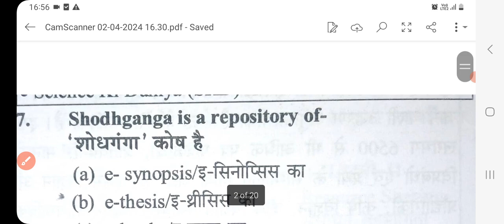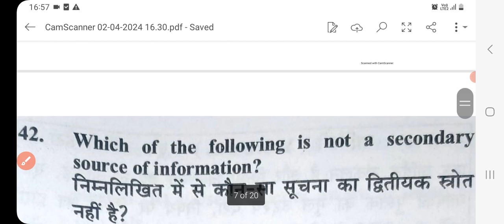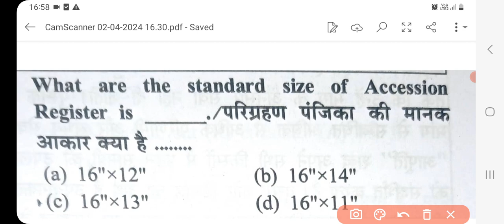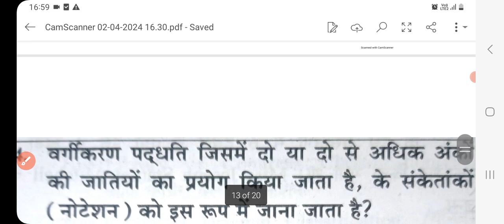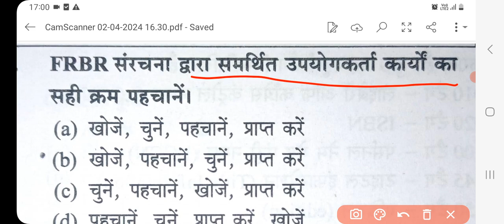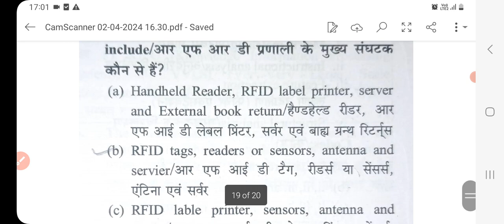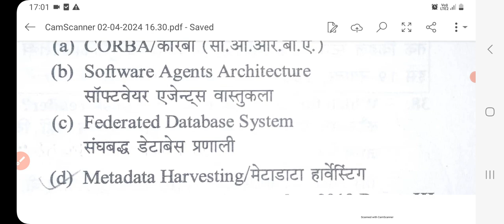Library Science MCQ 17/ MCQ Of library and information science/पुस्तकालय विज्ञान वस्तुनिष्ठ प्रश्न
MCQ Of library and information science/पुस्तकालय विज्ञान वस्तुनिष्ठ प्रश्न
Library and information science MCQs
Library science objective question                           Computerized Library
Library Automation
Virtual Library
Digital Library
Information communication technology
सूचना संचार  प्रौद्योगिकी
UGC-NET/SET /JRF LIBRARY SCIENCE
 questions paper  of KVS LIBRARIAN
Old questions paper  of NVS  librarian
kvs librarian  questions paper
NVS  librarian questions paper
isro  librarian  questions paper old questions  paper  of isro   library assistant
I'd QUESTIONS paper of UGC-NET  library science
Dsssb librarian  questions paper
State agibelity library science
Library science | LIS   old questions paper

Classification 8
Catalogue
Library management
Library Cataloguing
Library classification
UGC NET  main class  notations.